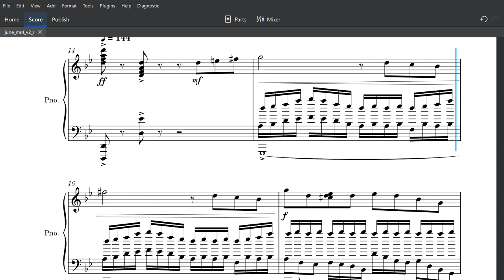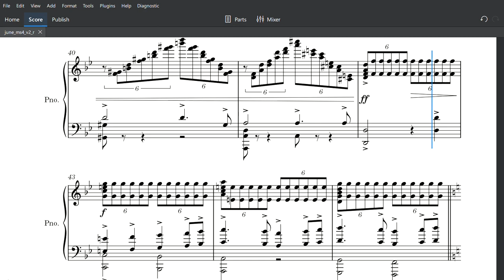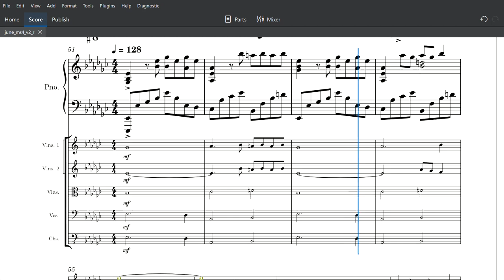Tchaikovsky June but it's pride month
Original piece: Tchaikovsky - The Seasons, Op. 37a, No. 6 June "Barcarolle"
Notation software: Musescore 4